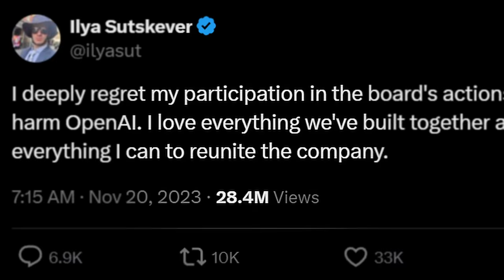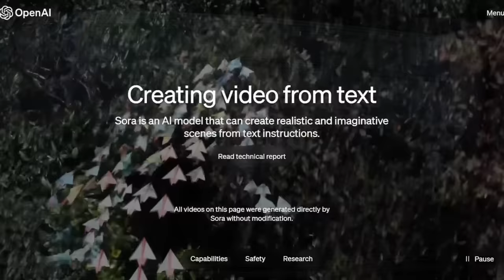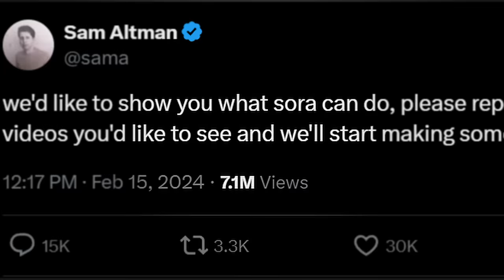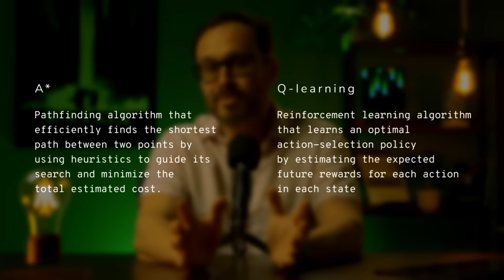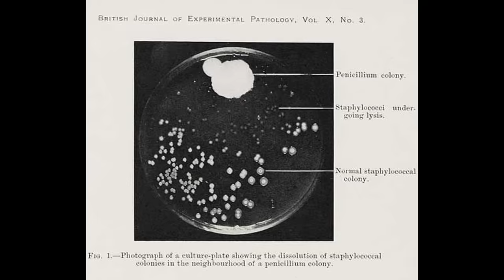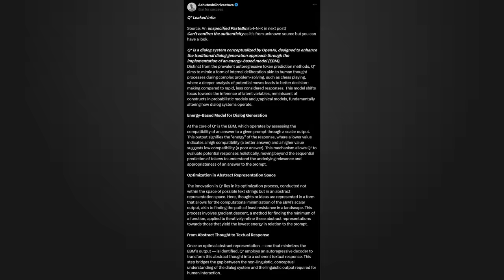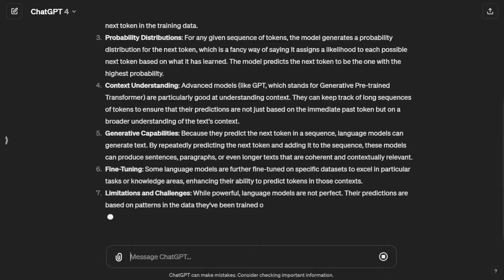The Secret Behind OpenAI's Plan for AGI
In this thought-provoking video, we dive deep into the latest leaks around the groundbreaking AI algorithm called Q*, which was at the center of the dramatic events surrounding Sam Altman's brief firing from OpenAI in November 2023. By combining Q-learning with the A* search algorithm, Q* represents a paradigm shift in AI development, moving away from rigid, objective-based thinking and towards open-ended exploration and discovery.

References

Why Greatness Cannot Be Planned: The Myth of the Objective

00:00 OpenAI's Implosion
01:43 Sora Sets the Stage
03:41 The Misalignment in Society
10:53 Q* Formalizes Serendipity
13:52 Breaking Free

Music

License ID: W2d1Z747zNl

Mystification by David O'Brien
License ID: NMdoMwlnY2A

Binary Dreaming by Luke Richards
License ID: oewx7A97KJZ

License ID: AZ5xPvM45vW

License ID: G08G02kv3P5

License ID: ev8mBkjVQp6

Fateful News by Luke Richards
License ID: AjXbgBM026Q